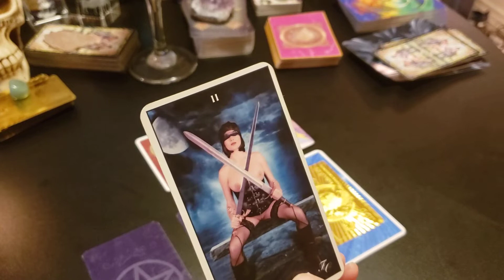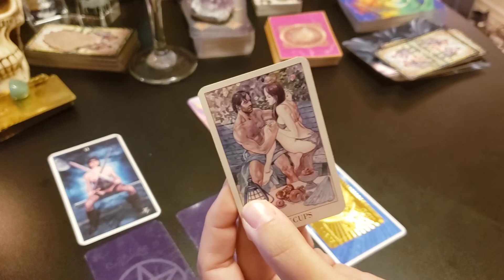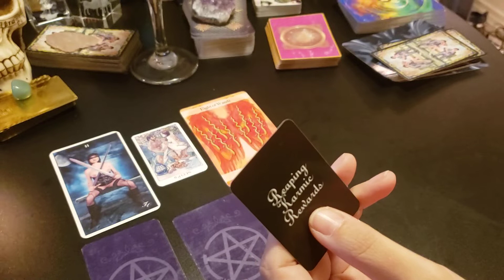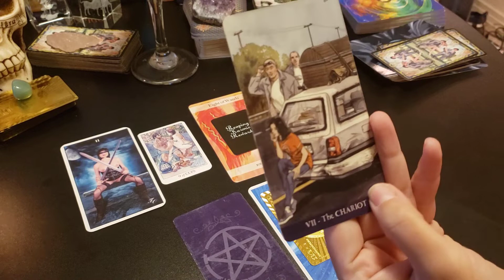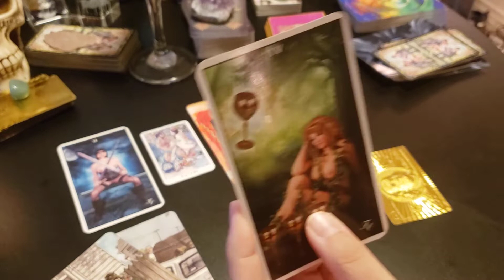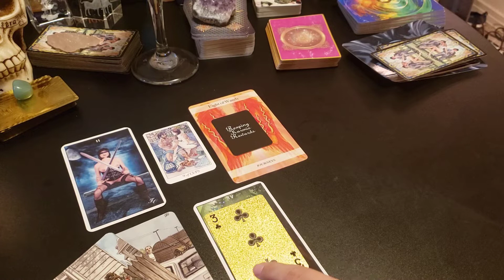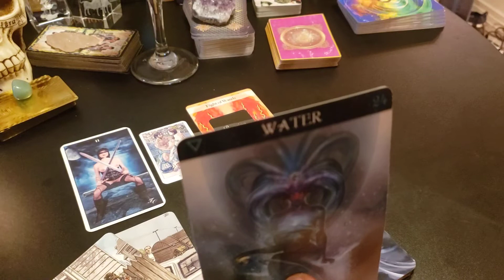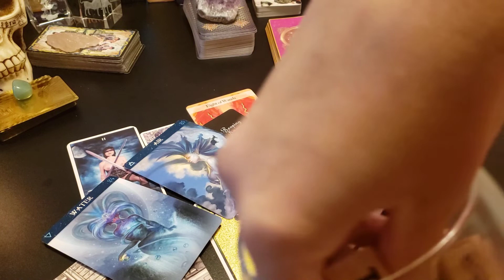♐️!!! You and This Person Will be The Ultimate! 💞 💚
Sagittarius Singles Weekly Love Read! September 2020